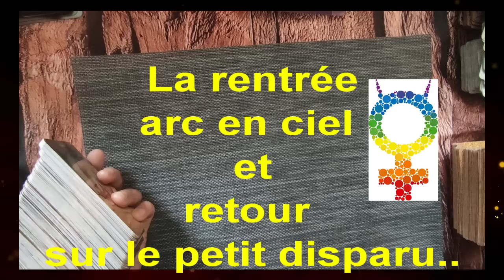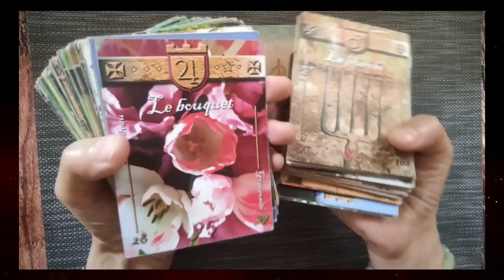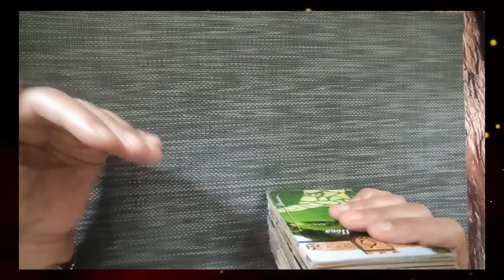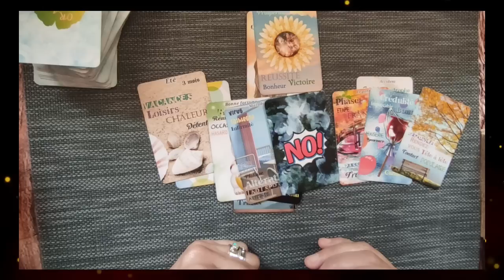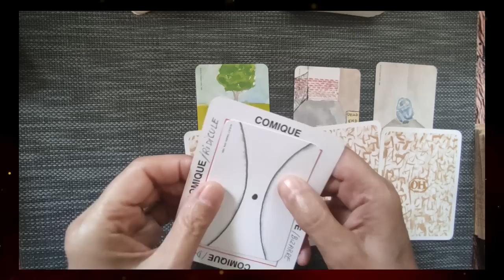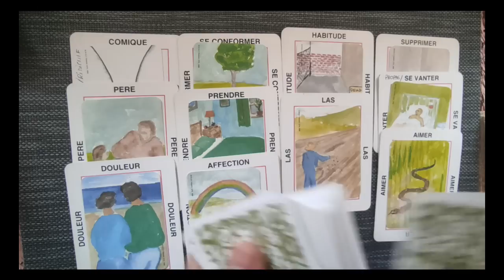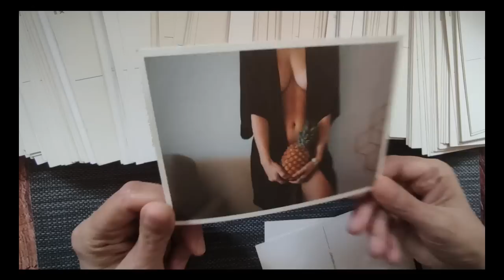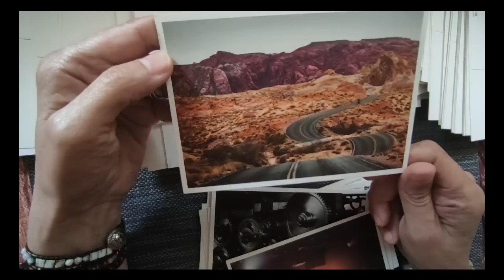🃏tirage #165 la rentrée arc en ciel et le point sur Emile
0:00- 32:04 la rentrée des enfants
32:05 retour sur la disparition d´Emile
 ► Apprendre la cartomancie, c´est facile!
► Playlist  ♋ Astrologie védique et uranienne